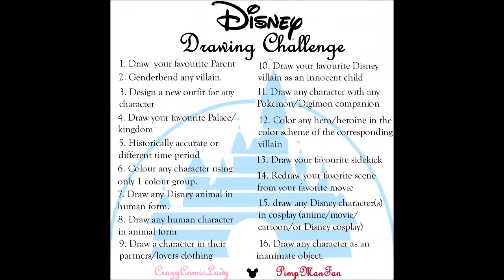02 Genderbend Any Disney Villain - Frollo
Links to everyone's Challenge playlists below ^_^

(if you decide to take part in the challenge let me know and i'll add your playlist to the video descriptions ^_^)